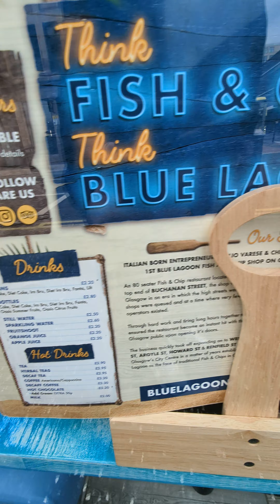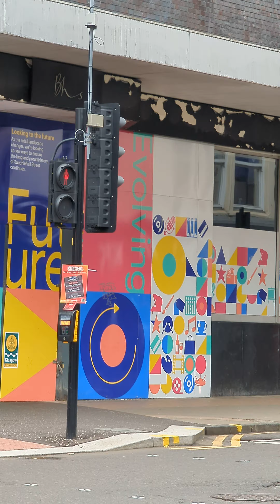shopping and a walk around town